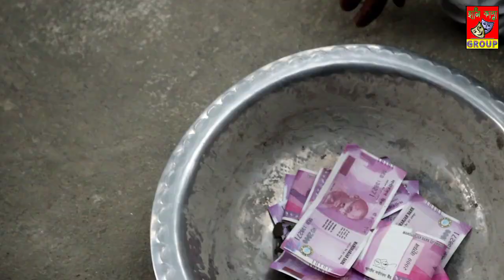Manike Mage Hithe Funny Video New Version।। হাঁসি কান্না গ্রুপ।।2021 Video.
এই ভিডিও টি জদি ভালোলাগে তাহলে লাইক কমেন্ট শেয়ার করুন ধন্যবাদ।।